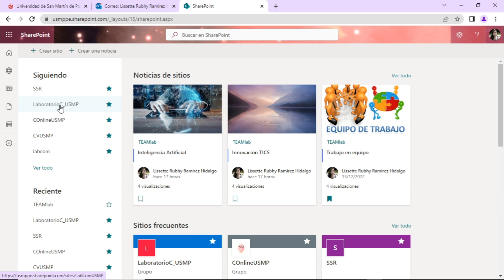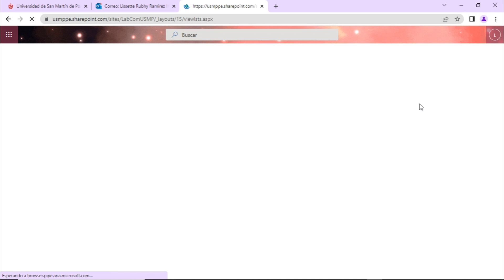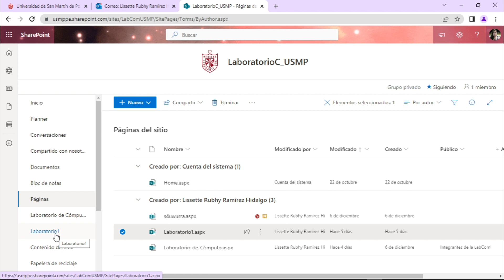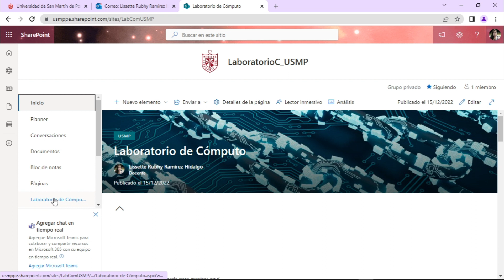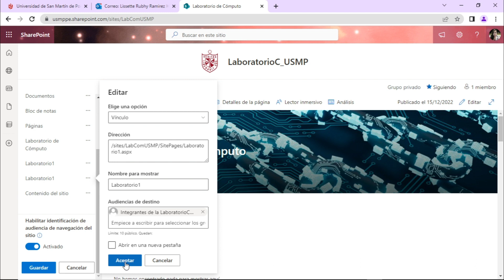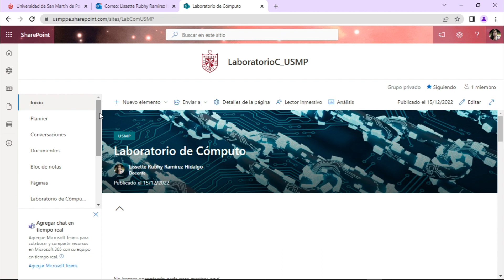SharePoint 365: Sesión 2.25: Personalización de la navegación en el sitio de grupo